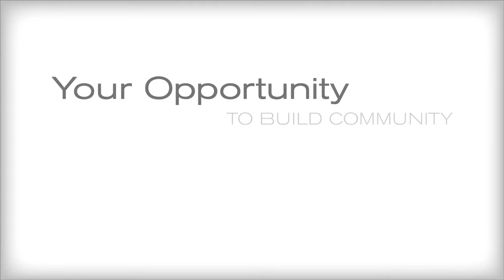SNAP "Dannie" TV Commercial